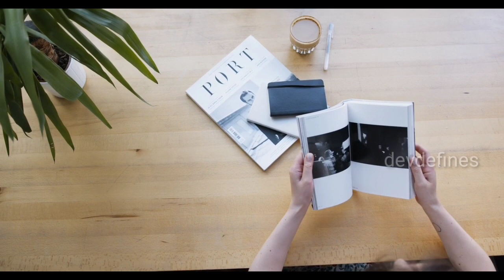సక్సెస్ కీ షార్ట్ కట్ లేదు..కష్టపడాల్సిందే..!!great telugu Motivational video|| Telugu Podcast